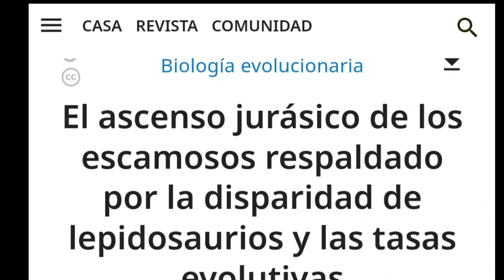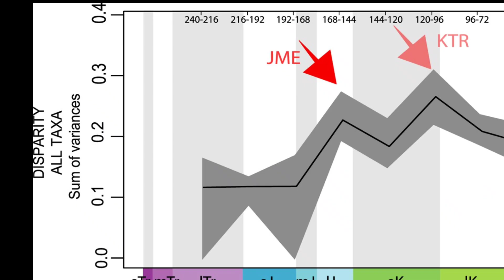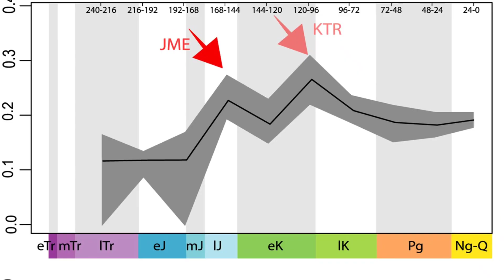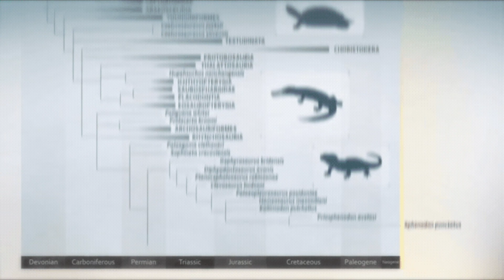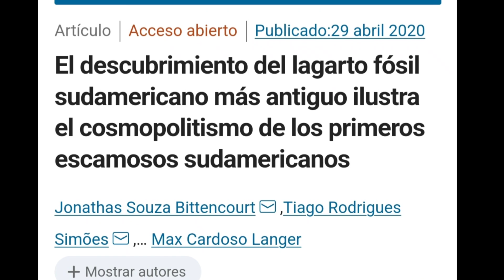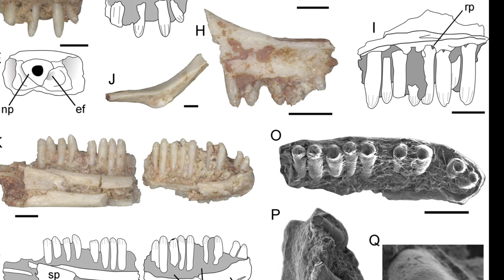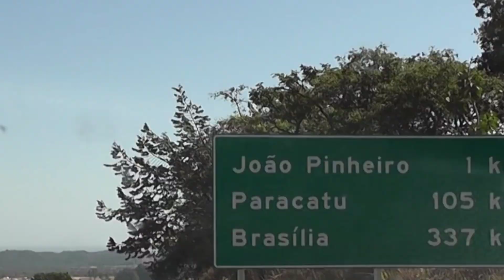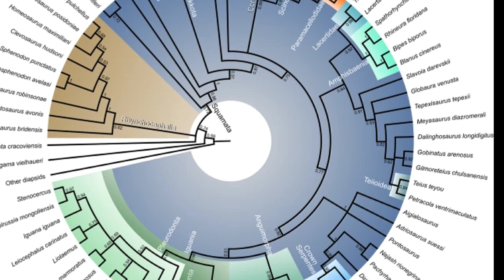🐉🦎Conoce a la familia de LAGARTOS y SERPIENTES! 🐍🦎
Te cuento sobre la evolución de los Squamata 🦎🦎🦎

Arnau Bolet et al. 2022. The Jurassic rise of squamates as supported by lepidosaur disparity and evolutionary rates. eLife 11: e66511; doi: 10.7554/eLife.66511